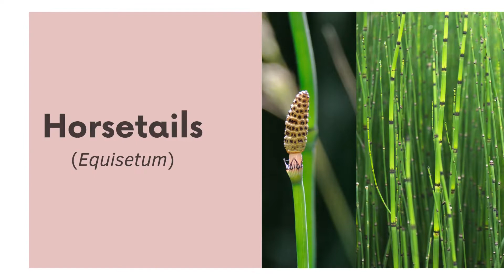What are Non flowering plants? || 10 Examples of Non Flowering plants